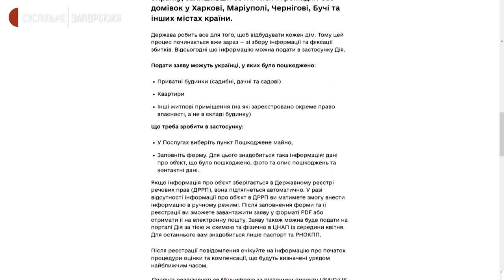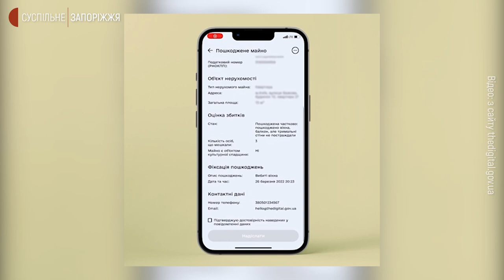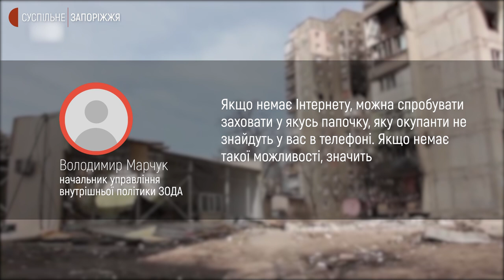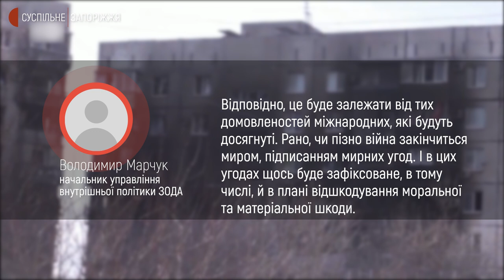Як компенсуватимуть збитки завдані громадянам України російськими окупантами | Новини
Держава розпочала фіксувати збитки, спричинені воєнними діями. Це стосується пошкодження або руйнування приватного житла, промислових та соціальних об’єктів й іншої інфраструктури. Окремо збирають інформацію про злочини проти цивільного населення. Як заявити про руйнування —  кореспондентам Суспільного роз’яснили фахівці.

пошкодженняжитла # компенсаціяпозруйнованомужитлу